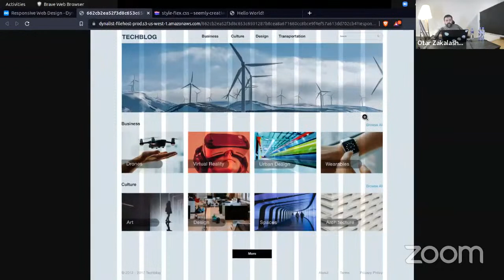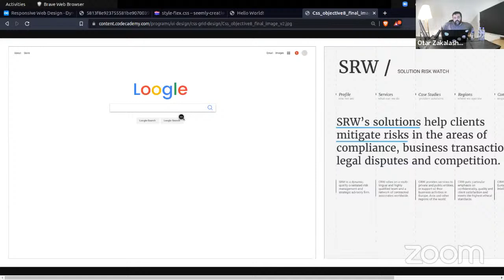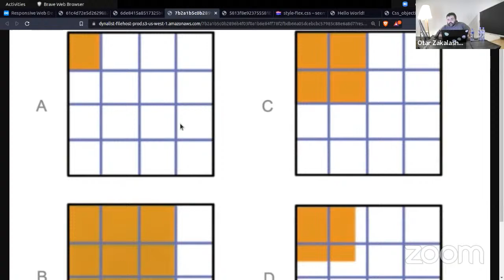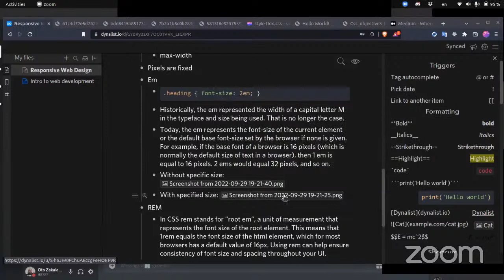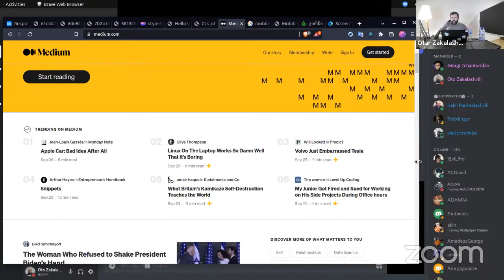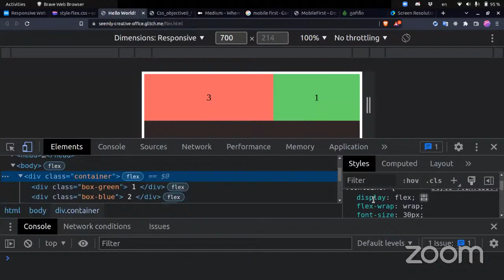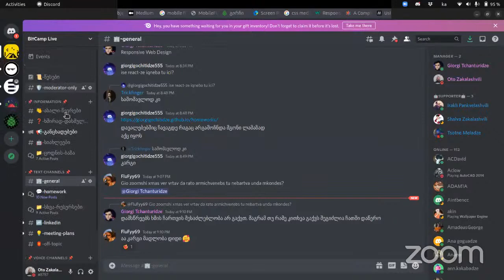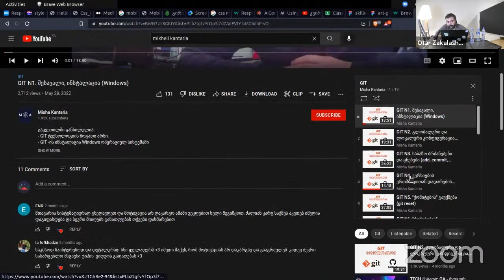5. Responsive Web Design [Fall 2022]